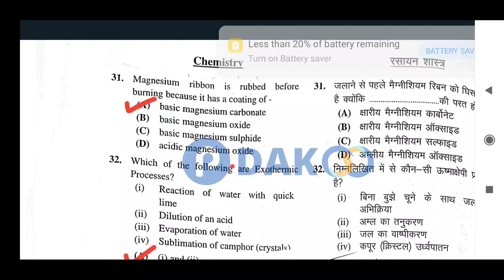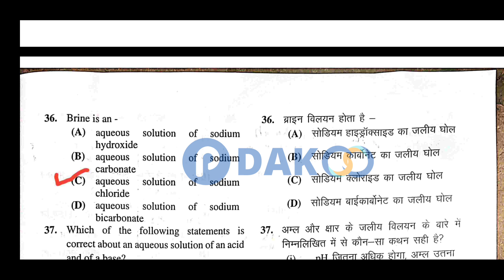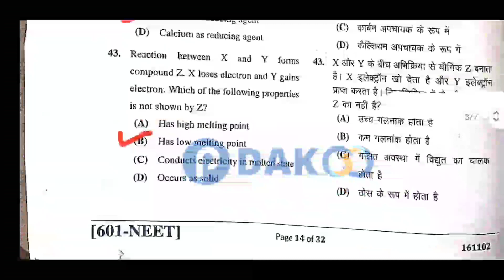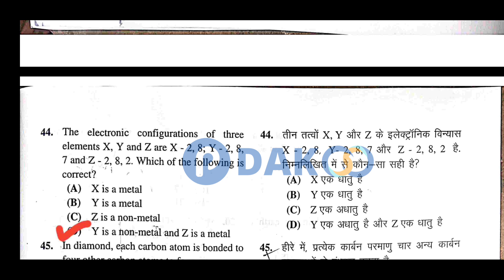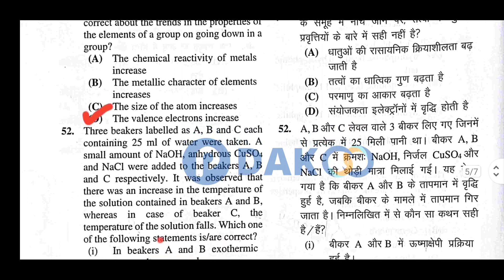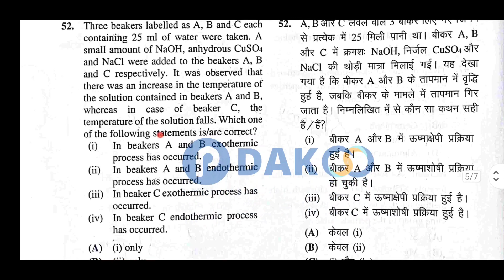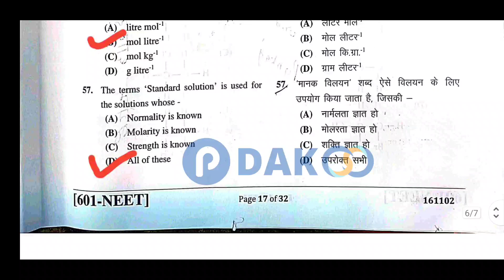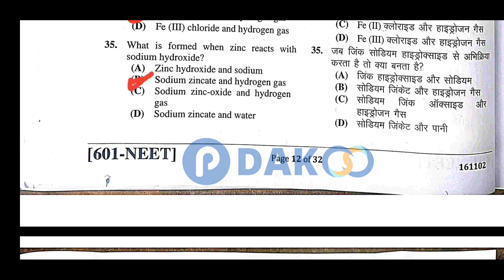Mp Super 100 3 July 2023 Neet Exam Chemistry Paper Answer Key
Vigyaan Trivani Book 📕
🙋‍♂️ Class 10th Science Book Pdakoo.com विज्ञान त्रीवेणी (English)

Good luck for your future endeavours!!

Thanks for your comment, your appreciation always motivate us to do such kind work.

✴️🔰🎦Social Media 👉➡️⤵️

Thanks❤
𝗕𝗵𝗮𝗿𝗮𝘁 𝗝𝗮𝗶𝗻